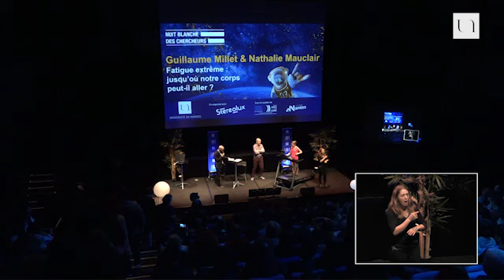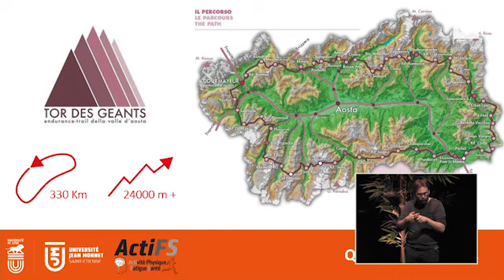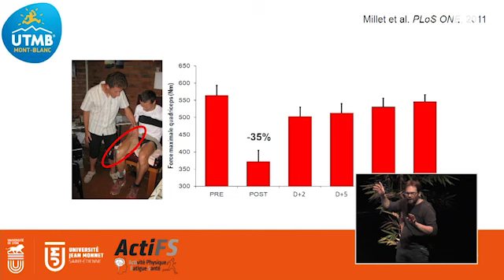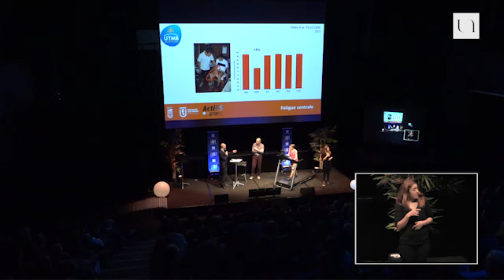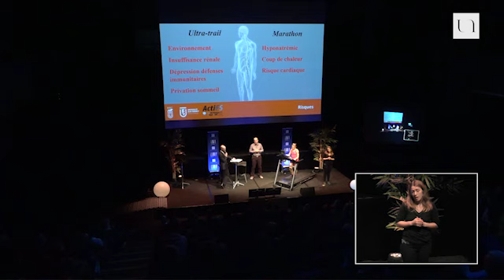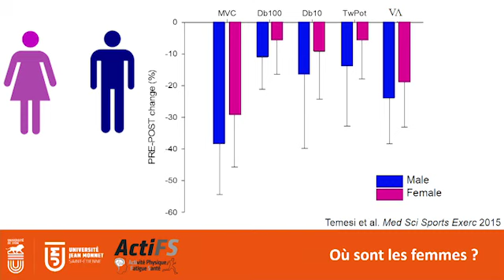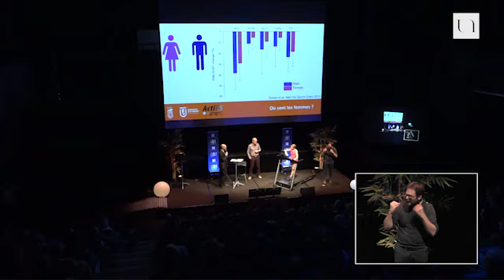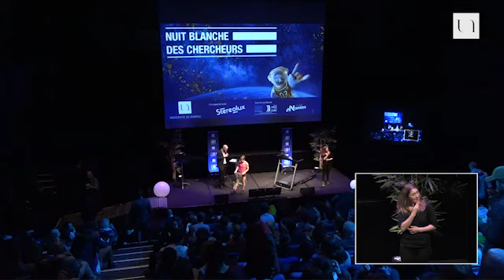Fatigue extrême : jusqu'où notre corps peut-il aller ?